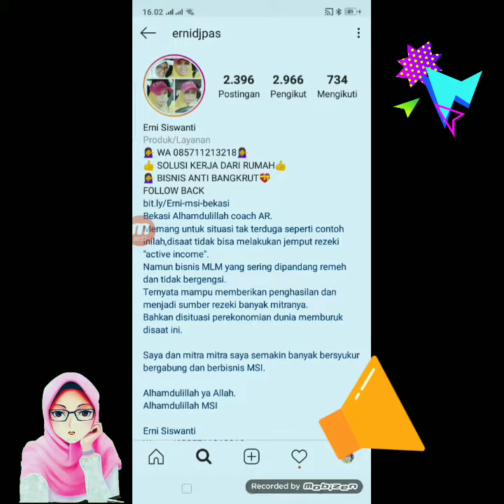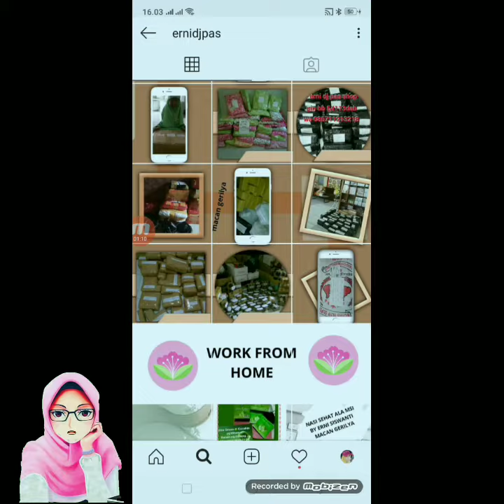BELAJAR DIGITAL MARKETING FREE/ BERBAYAR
Assalamualaikum
BISMILLAH

Save kontak saya
Erni Siswanti
Utk ikut klas digital marketing free atau berbayar

Jika mau ikut free
Maka save kontak saya dan japri saya
Nanti saat kelas free di buka akan saya kabari melalui BC WA

Jika tidak sabar menunggu yg free
Silakan berbayar only 150K
SElama satu Minggu
Diajarin sampai bisa
In shaa Allah.
Aamiin

Jika channel YouTube saya bermanfaat

Semoga berkah melimpah sehat bahagia damai sejahtera sukses kaya raya buat kalian semua aamiin